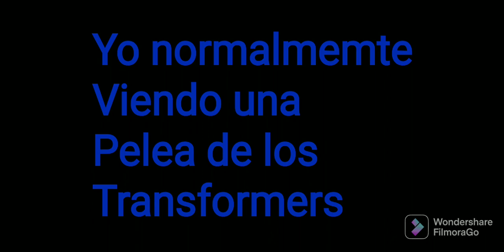Personas viendo una pelea de transformers : normales VS otakus xd